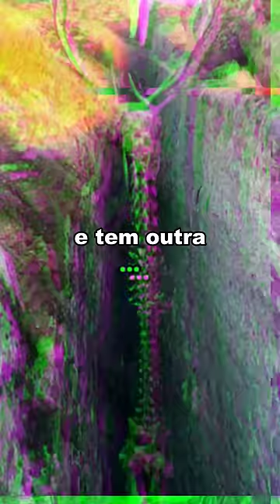DESMISTIFICANDO VÍDEOS - 195